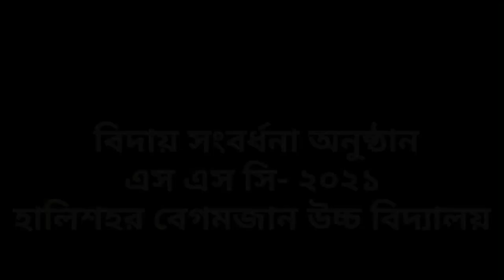হৃদয় ছোয়া অনুষ্ঠান(বিদায় সংবর্ধনা SSC-2021)